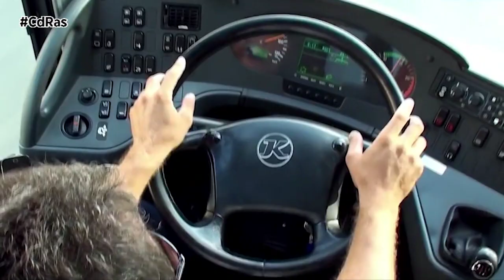LA NORMATIVA DEL SECTOR DEL TRANSPORTE | By CdRas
El sector del transporte es un colectivo muy castigado administrativamente por incumplimiento de la normativa aplicable. Ya sea según el código de circulación o, de las reglamentaciones del transporte.
El exceso de peso, que constituye una infracción administrativa tipificada y sancionada, es una de las de mayor incidencia en el sector del transporte de mercancías por carretera. Según el tipo de vehículo y el porcentaje de exceso de carga por eje o sobre la masa máxima total, se clasifican en infracciones leves, graves o muy graves.
Cualquier conductor profesional, tiene que cumplir con las normas del tacógrafo y los tiempos de conducción y descanso correspondientes, si bien las prisas y el poder llegar a destino, a veces genera falta de descanso diario o conducción ininterrumpida, que se intenta controlar a través del tacógrafo.
El Certificado de Actividad se utilizará cuando el conductor no haya participado en ninguna conducción, en ningún otro trabajo o no haya estado disponible. Se utilizarán en los casos de huelgas o paros, y cuando un conductor se reincorpora al trabajo, así como baja por enfermedad o permiso.
La Ley de Ordenación del Transporte Terrestre, contempla la realización de transportes públicos o privados utilizando conductores que carezcan del certificado de aptitud profesional o de la tarjeta de cualificación (CAP) en vigor como una infracción muy grave sancionada con multa de 2.001 a 4.000 euros.